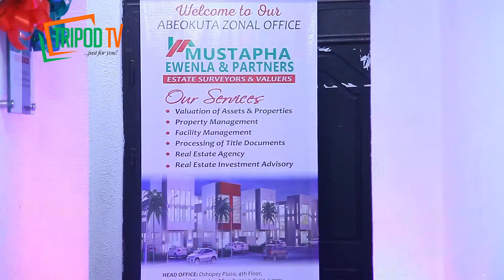Moment Mustapha Ewenla and Partners opens a branch at OPIC Towers, Abeokuta